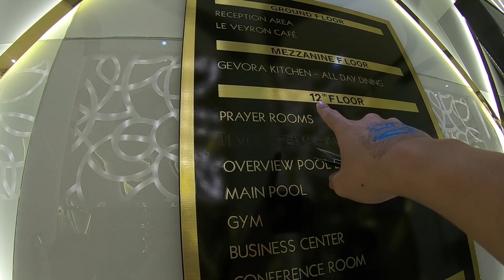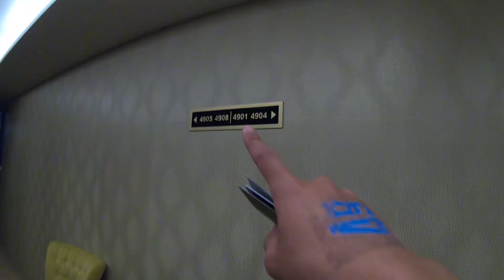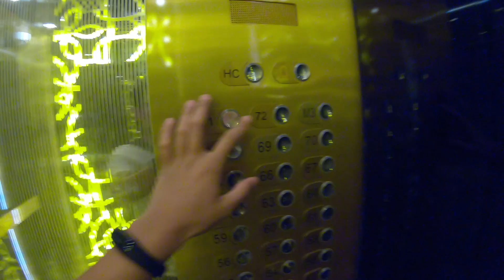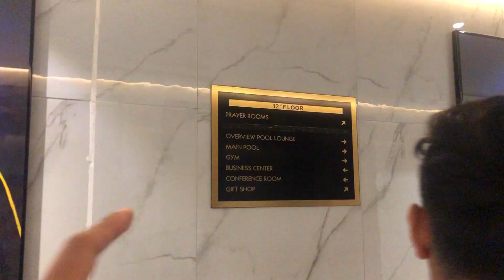The Tallest Hotel in The World | GEVORA HOTEL DUBAI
Berkesempatan menginap di "World's Tallest Hotel".
Location: Gevora Hotel, Dubai, UAE. Enjoy the vlog!

Boleh banget mampir dan follow di Instagram! :))

Record         : GoPro Hero 6 Black
Edit Video    : Adobe Premier Pro CC 2017

Tinggalkan komentar kalian di bawah untuk saran, kritik, ataupun pertanyan. Terima kasih banyak! :))